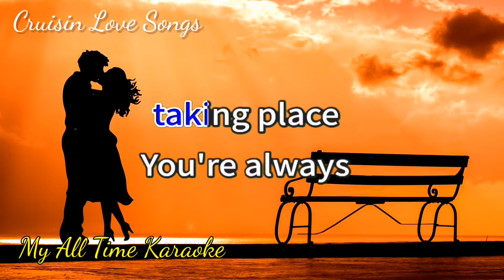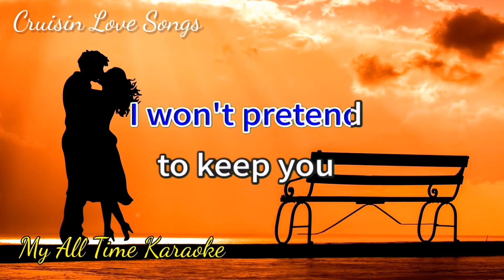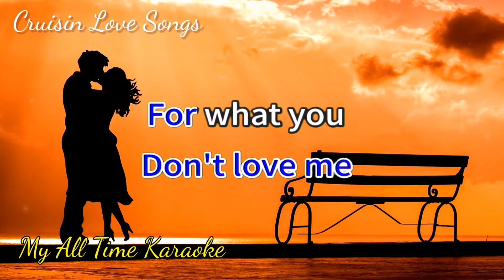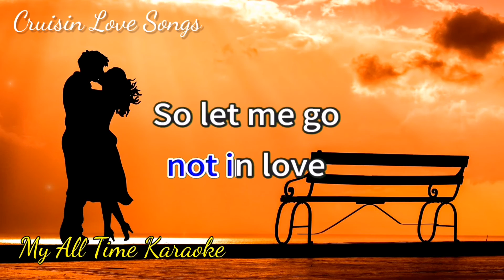LOVE ME FOR WHAT I AM - THE CARPENTERS (karaoke version)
- LYRICS - .